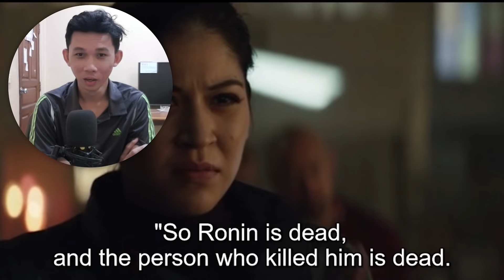HAWKEYE ល្អមើលលើសការស្មាន! (hawkeye reaction episode 3,4,5,6)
ឧបត្ថមគាំទ្រការផលិតវីឌីអូនៅក្នុង Channel

0:00 - Hawkeye Episode 3 Reaction
6:32 - Hawkeye Episode 4 Reaction
12:07 - Hawkeye Episode 5 Reaction
19:30 - Hawkeye Episode 6 Reaction
32:25 - Hawkeye Season 1 Review

Hawkeye កំពូលអ្នកបាញ់ព្រួញប្រចាំក្រុម Avengers ទទួលកូនសិស្សថ្មីឈ្មោះ Kate Bishop ប្រឈមជាមួយក្រុមឧក្រិដ្ឋកម្មសង្គមងងឹតដឹកនាំដោយ Kingpin.